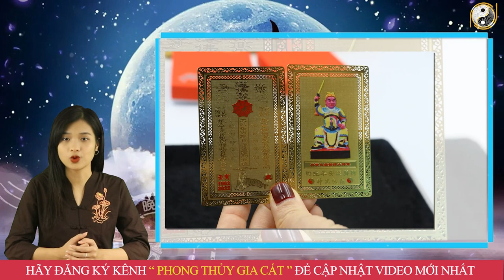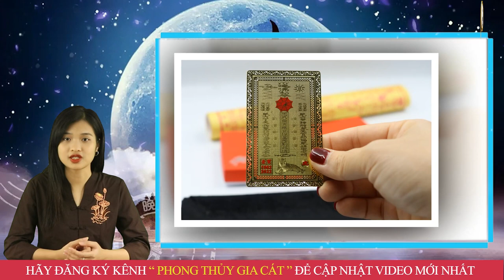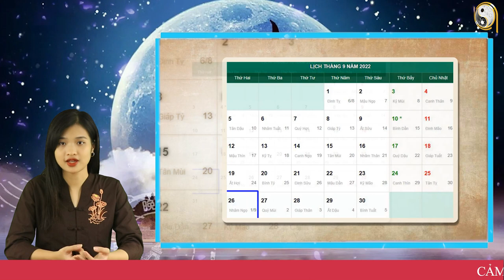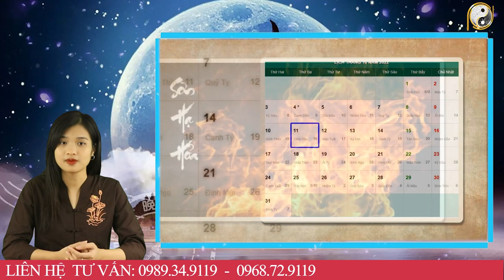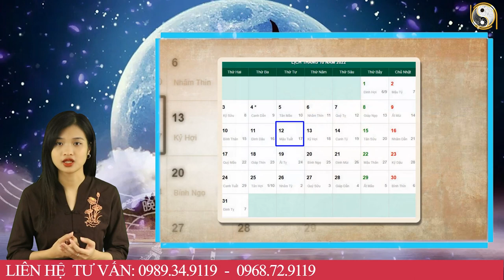Tháng 9 ÂL Năm 2022 Tuổi Kỷ Mão 1999 Được BỀ TRÊN Ban Phước, TIỀN VỀ Chật Nhà, Đổi Đời GIÀU TO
01. Linh phù giải hạn
02. Hồ lô hóa giải Ngũ Hoàng
03. Mai Hoa Phú Quý
04. Gương bát quái tinh cầu
05. Kim bài thái tuế 2023
06. Vòng tam hợp Dần Ngọ Tuất
07. Vòng tam hợp Thân Tý Thìn
08. Vòng tam hợp Hợi Mão Mùi
09. Vòng Tam Hợp Tỵ Dậu Sửu
10. Bát bảo tâm kinh
11. Minh Quang pháp bảo cầu
12. Minh Quang pháp bảo lục giác
13. Tỳ Hưu Lộc Tài (Đồng)
14. Tỳ Hưu Khai Vận ( Bạch Ngọc)
15. Bách Niên Tụ Tài ( tụ tài lộc)
16. Song long ngọc ấn ( ấn thăng quan)
17. Kim bài ngũ Lộ Thần Tài
18. Hồ lô bình an ( treo xe)
19. Móc khóa văn xương
20. Ống bút văn xương gỗ đào
21. Bút văn xương gỗ đào
22. Bút văn xương gỗ đào nhỏ
23. Hoa mai kim tiền ( mạ vàng )
24. Các vật phẩm phong thủy khác